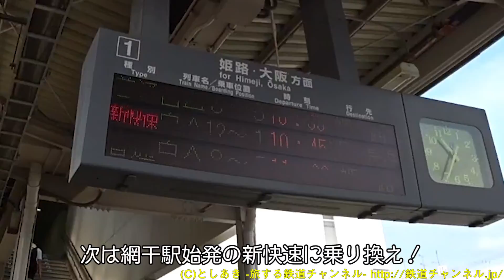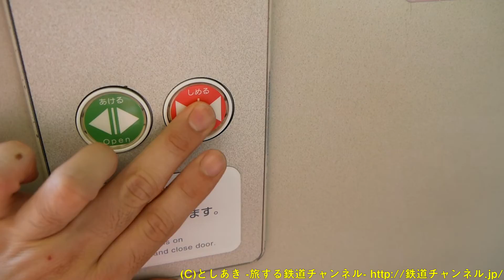【乗車記！】大混雑の普通列車を降りて、網干駅で223系新快速に乗り換え！【鉄道動画コレクション#571】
‹赤穂線と新快速を乗り継いで大阪へ向かう乗車記＃3›
相生駅から大混雑に見舞われた赤穂線からの直通普通列車しを網干駅で降りて、今度は網干駅始発の新快速に乗り換えます！
新快速は12両でガラガラ！
ゆったりした気分でJR神戸線（山陽本線）のたびを続けます！！